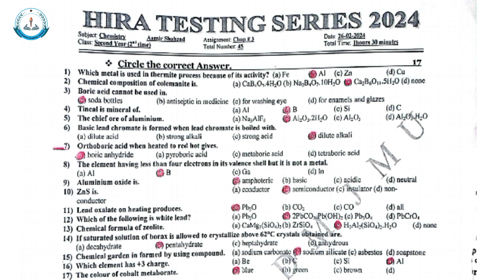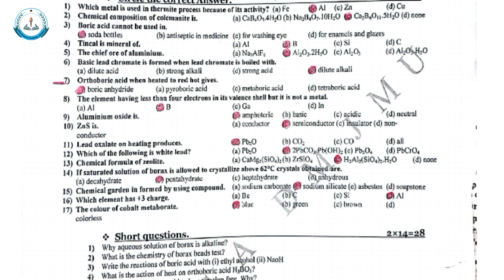Chemistry Test & Discussion || 2nd Year, 1st Time || Chap # 3 (Complete)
Dear Students,
In this video, we will discuss Chemistry Chap #3 (Complete).
In this video, we will discuss Chemistry Chap #3 (Complete) and also solve the paper that we held today in HSA Jampur.
If you are new here and want to be expert in Chemistry (FSC, ICS, F.A., and other subjects), then
HSA Jampur